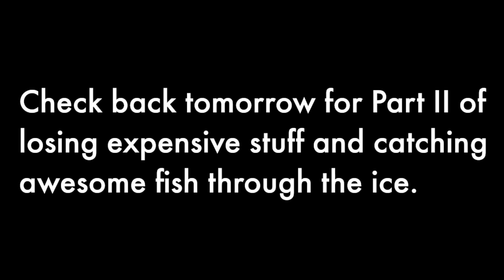I Made a $4,000 MISTAKE!!! --First time Ice Fishing Disaster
We SMOKED the walleyes on first ice of the season but I made a monumental expensive mistake. HOW WILL THIS PLAY OUT??